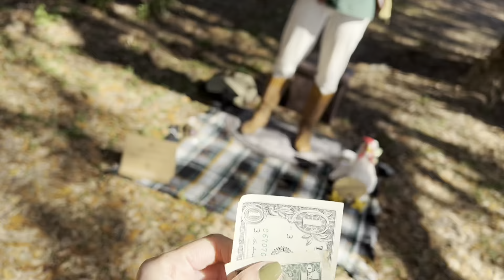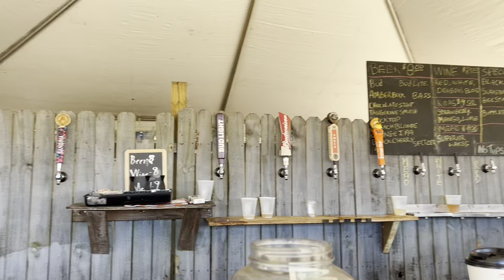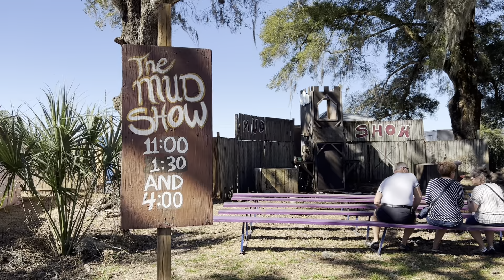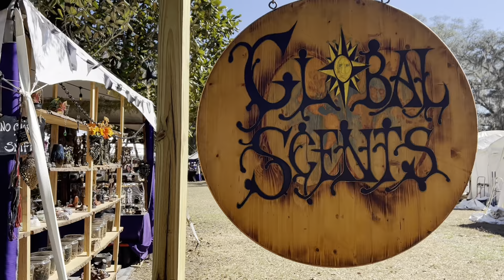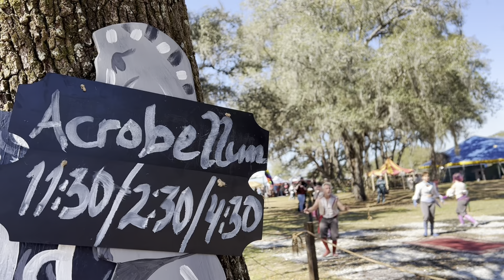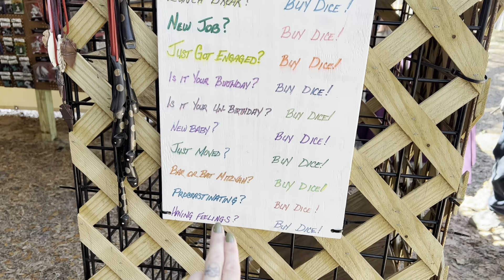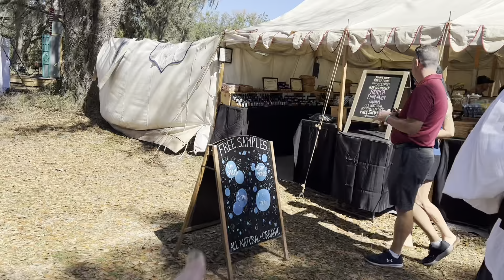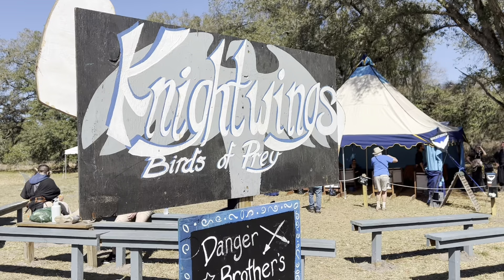Fairies, Pirates, and GANDALF! Bay Area Renaissance Festival 2022!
The Bay Area Renaissance Festival was so much fun! We had a great time interacting with the entertainers, watching the jousting competition, and stalking... I mean... FINDING Gandalf! I hope you all enjoy this video! This particular festival is going on until early April so you have plenty of time to check it out!